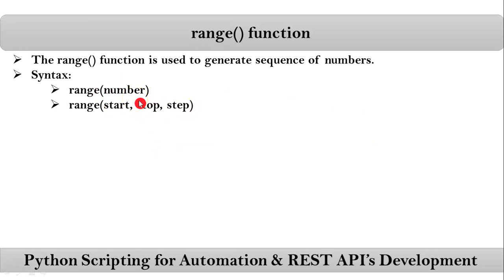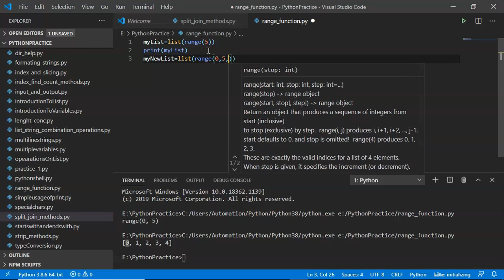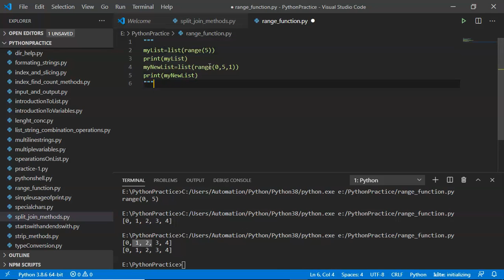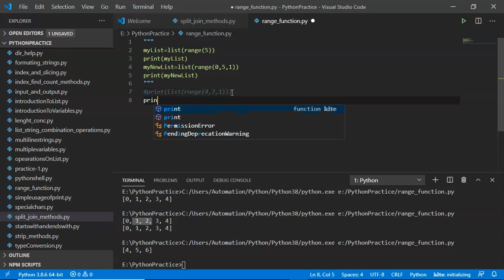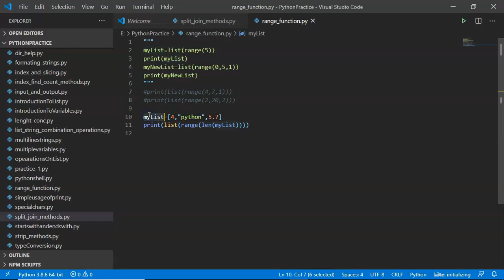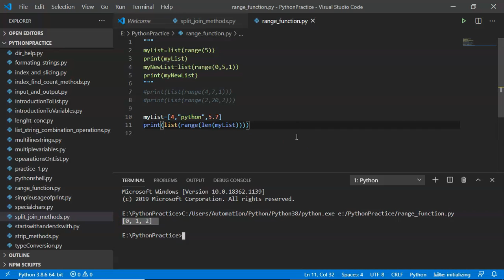Usage of range() function to get the index numbers of a give list | Video - 34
The range() function is used to generate sequence of numbers.
Syntax:
range(number)
range(start, stop, step)
⭐ Kite is a free AI-powered coding assistant that will help you code faster and smarter. The Kite plugin integrates with all the top editors and IDEs to give you smart completions and documentation while you’re typing. I've been using Kite for 6 months and I love it!